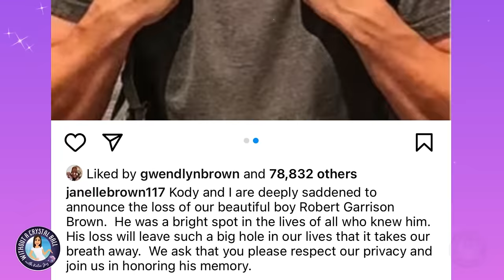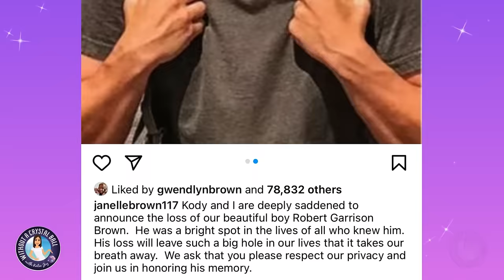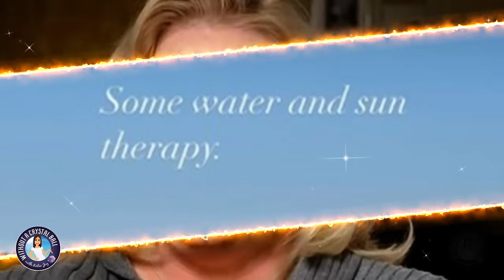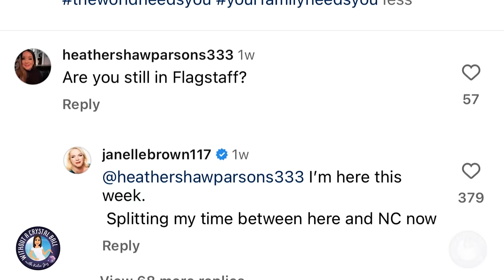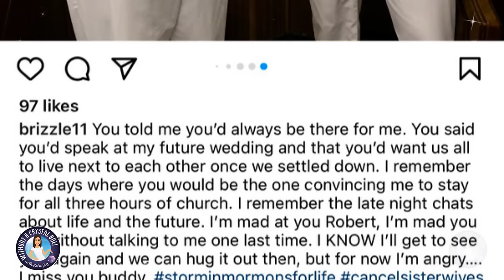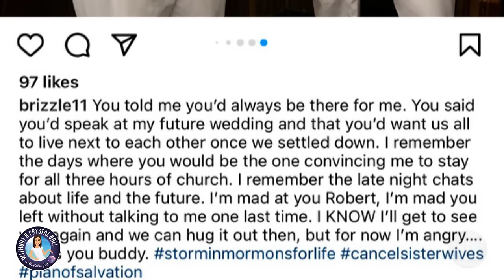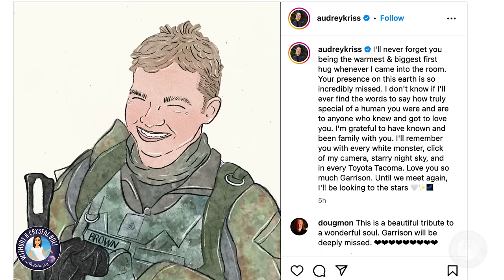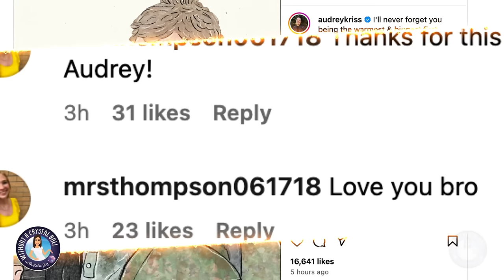Janelle Brown FLEES Flagstaff After Garrison's Passing, HIS FRIENDS DEMAND TLC Cancel SISTER WIVES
Janelle Brown fled Flagstaff, Arizona less than a week after Garrison's sudden passing. Janelle leaves Gabriel behind after he finds Garrison. Garrison's friends took to Instagram to demand TLC cancel the show & Audrey Kriss & Leon penned touching tributes to their brother